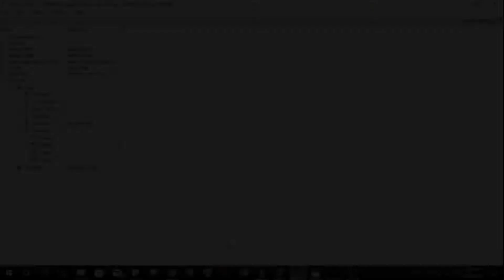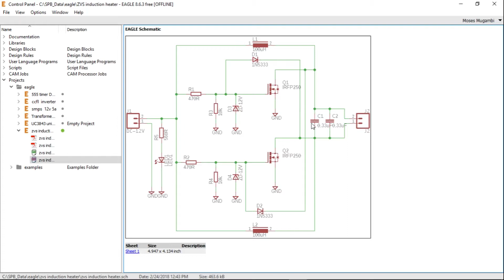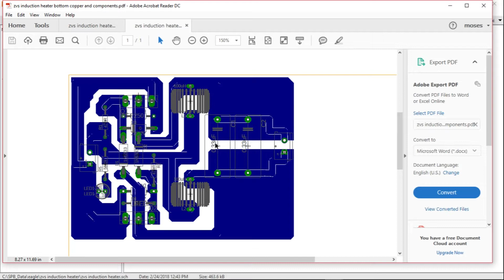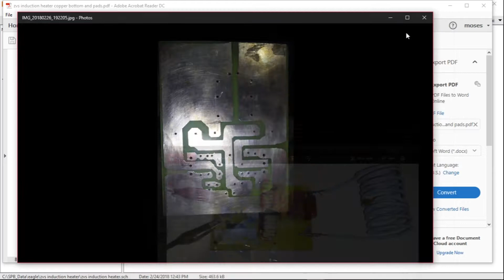How to make a Powerful Fyback Driver using a ZVS driver | high voltage | arc lighter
This video is about a ZVS driver powered flyback transformer. A ZVS driver is very powerful and can draw several hundred watts. The arcs from the rewound flyback are insanely hot and loud as well.